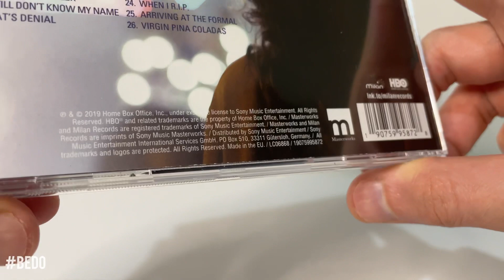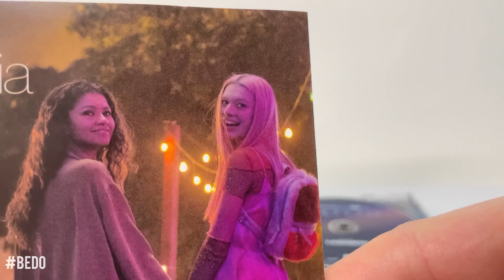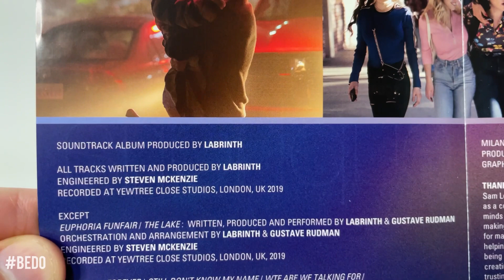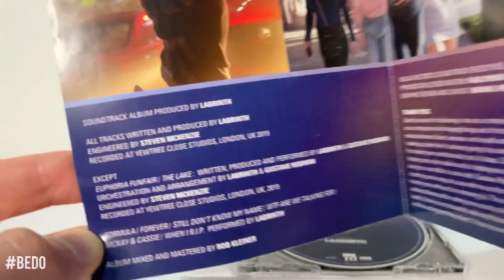Euphoria | Season 1 “Original Score from the HBO Series“ CD UNBOXING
Euphoria (Original Score from the HBO Series) is a soundtrack by British musician Labrinth, containing the score for the first season of the HBO teen drama Euphoria. It was released digitally by Sony Masterworks and Milan Records on 4 October 2019.

Tracklist :

1 New Girl
2 Formula
3 Preparing For Call
4 Forever
5 Planning Date
6 Nate Growing Up
7 Home From Rehab
8 We All Knew
9 Say Goodnight
10 Shy Guy
11 Following Tyler
12 Still Don't Know My Name
13 Kat's Denial
14 Slideshow
15 Family Vacation
16 Grapefruit Diet
17 WTF Are We Talking For
18 Euphoria Funfair - Labrinth feat. Gustave Rudman
19 The Lake - Labrinth feat. Gustave Rudman
20 Maddy's Story
21 Demanding Excellence
22 McKay & Cassie
23 Gangster
24 When I R.I.P.
25 Arriving at the Formal
26 Virgin Pina Colada